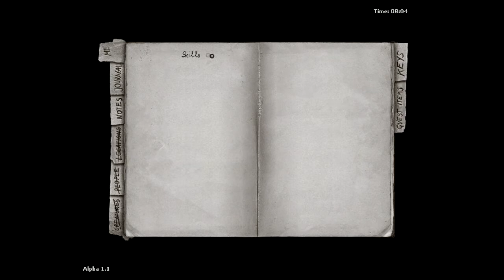Black screen darkwood